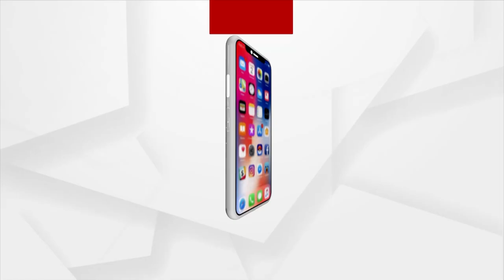President Droupadi Murmu Greets People On The Occasion Of Raja Festival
President Droupadi  Murmu Greets People On The Occasion Of Raja.